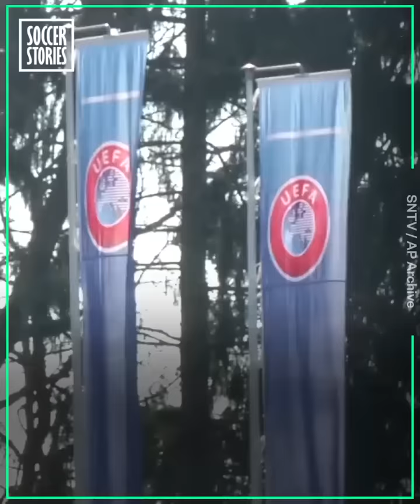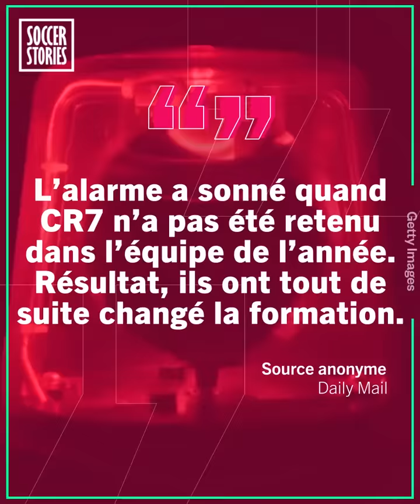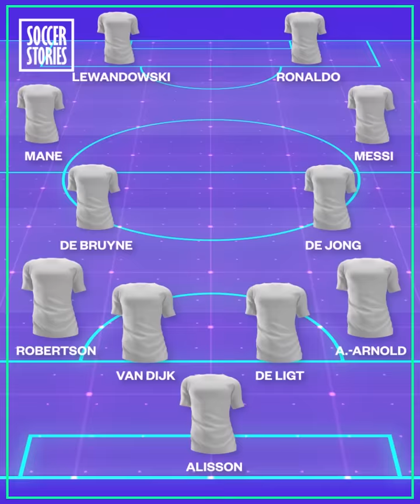Comment l'UEFA a enfreint les règles pour mettre CR7 dans l'équipe-type de l'année | Oh My Goal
Cristiano Ronaldo n'a pas vécu la saison la plus spectaculaire de sa carrière en 2019. Mais Cristiano Ronaldo n'en est pas moins un des meilleurs joueurs de la planète. Pour soulager l'ego de Cristiano Ronaldo, la FIFA a été jusqu'à enfreindre les règles ! Découvrez comment la FIFA s'y est prise grâce à cette vidéo